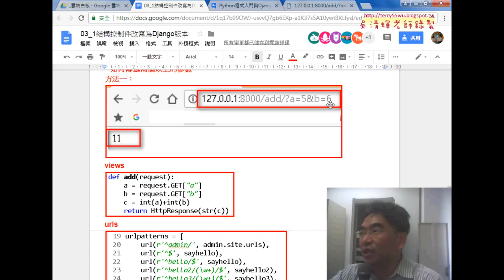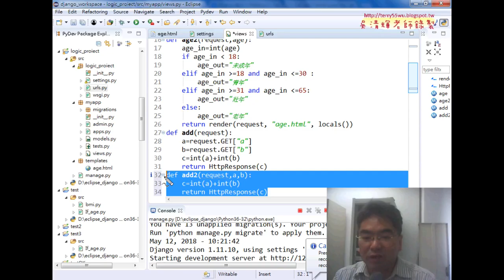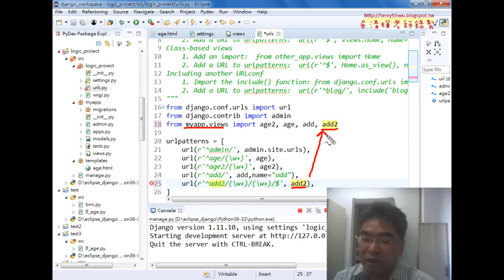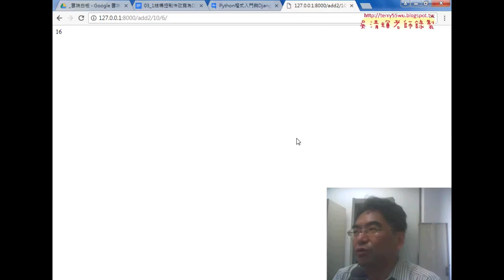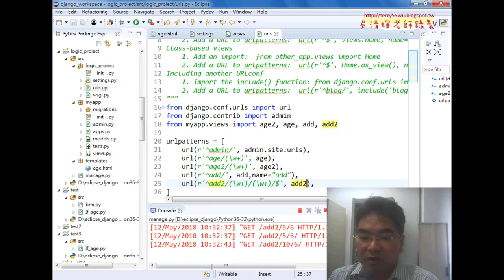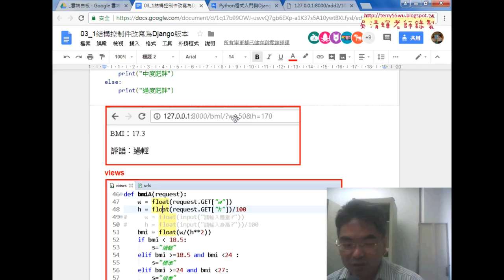04 傳遞兩個以上的參數方法二